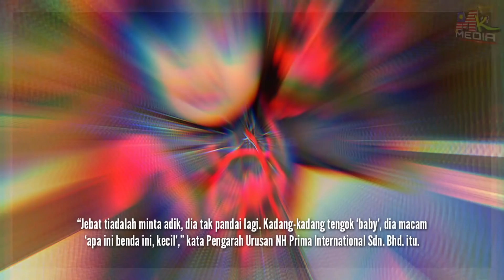Nabila SEDIH Ramai ANAK² Tak Boleh BERBAHASA MELAYU. "Utk JEBAT Perlu Tahu Cakap KELANTAN & PENANG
📵 Editing : Samsung Note 20 Ultra
📑 Software : Khidmaster Pro

Keyword Tool:
Mk Media
sharnaaz ahmad 2022
noor nabila 2022
jebat jayden 2022
jebat jayden dan sharnaaz
sharnaaz ahmad dan jebat jayden
sharnaaz ahmad dan anak
noor nabila terkini
noor nabila dan anak
noor nabila dan jebat jayden
noor nabila engku emran
noor nabila ig
sharnaaz ahmad wife
sharnaaz ahmad ig
sharnaaz ahmad anak
sharnaaz ahmad and shila amzah
sharnaaz ahmad terkini
noor nabila and engku emran
noor and nabila building
noor nabila sharnaaz ahmad
noor nabila bekas suami
noor nabila bekas suami pertama
noor nabila dan suami
noor nabila dan sharnaaz
noor nabila dan sharnaaz kahwin
noor nabila dan bekas suami
noor nabila engku emran cerai
noor nabila engku emran ig
noor nabila emran
noor nabila engku
noor nabila facebook
ig suami noor nabila
noor nabila husband
noor nabila istri engku emran
noor nabila dan engku emran
noor nabila neelofa
noor nabila naelofar
noor nabila video
noor nabila viral
noor nabila youtube
sharnaaz ahmad height
sharnaaz ahmad kahwin
sharnaaz ahmad cerai
sharnaaz ahmad wife
sharnaaz ahmad ig
sharnaaz ahmad sang bara
sharnaaz ahmad tinggi
sharnaaz ahmad age
sharnaaz ahmad adik beradik
sharnaaz ahmad asal mana
sharnaaz ahmad anak
sharnaaz ahmad anak dato
sharnaaz ahmad biodata
sharnaaz ahmad bubble bee
sharnaaz ahmad beard
sharnaaz ahmad bumblebee
sharnaaz ahmad caprice